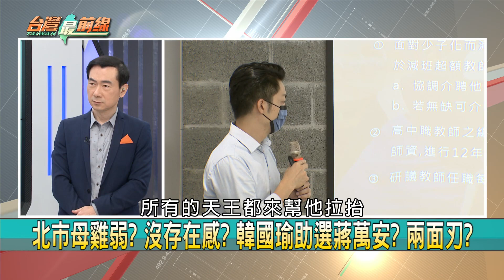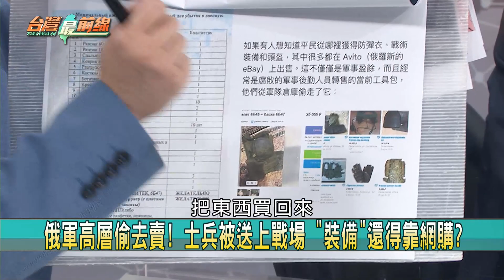狀況外？遇提問又愣！政策外包？ 珊嗆快辯論！萬安怯戰喊不急？【台灣最前線 重點摘要】2022.10.03(3)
📌 沒稱讚不行? 高虹安列追殺名單 "大數據專家"淪笑話?
📌 曝名單公審? 高虹安稱遭50萬留言追殺 縱容"虹衛兵"?
📌 操弄數據? 高虹安控"50萬留言追殺" 沒稱讚就算攻擊?
📌 最新民調! 沈慧虹30.4% 高虹安27.3% "戰學歷"殺傷大?
📌 藍危機? 高虹安"戰學歷"後... 林耕仁民調17.9%仍墊底!
📌 詞窮求救! 蔣萬安提教育政策 遇提問"滑手機"答不出?
📌 糗! 政見"5歲納義務教育"中央權責! 蔣搞不清楚狀況?
📌 互咬? 蔣萬安嗆"讀稿機" 珊反譏:趕快辯論就知誰才是!

【主持人】
許仲江